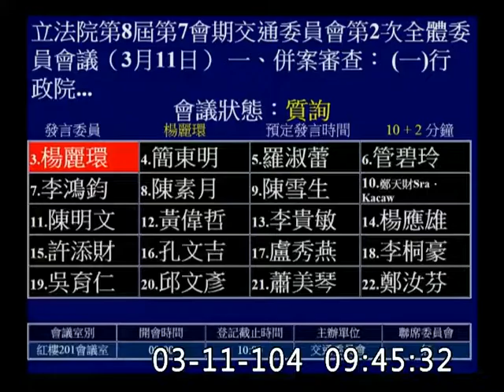楊麗環_高齡駕駛_汽機車強制險（金管會）-交通委員會質詢-20150311_jx23585858